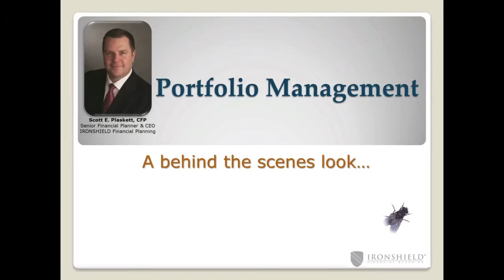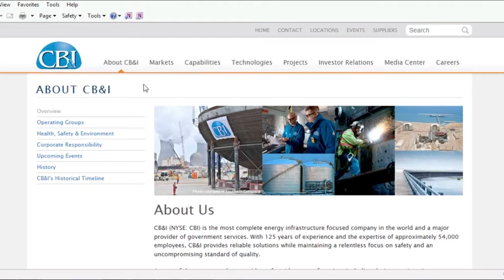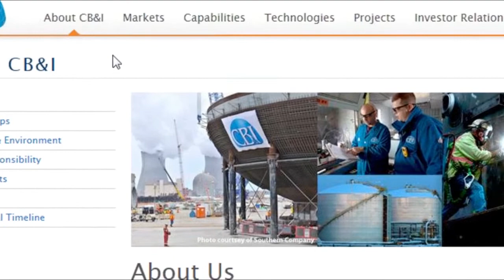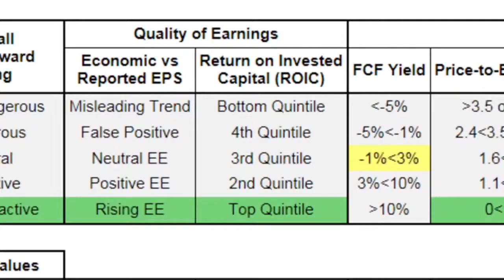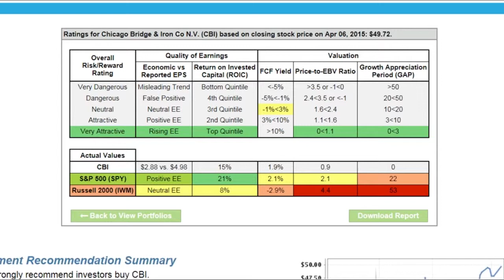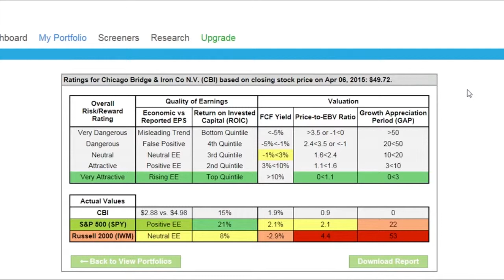Why did Charles Wilton Buy CB&I (Chicago Bridge)?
In today’s episode, I chat with Charles Wilton, Portfolio Manager with the Private Investment Management Group at Raymond James.  We talk about the recent acquisition in his portfolio.